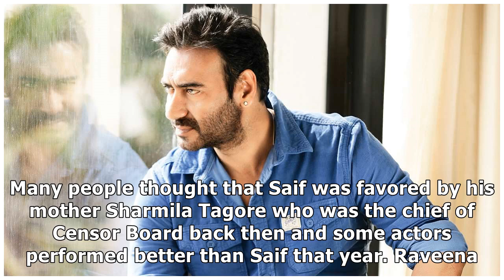The Biggest Controversies of National Film Awards